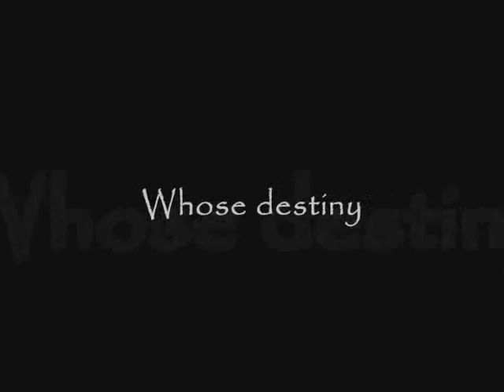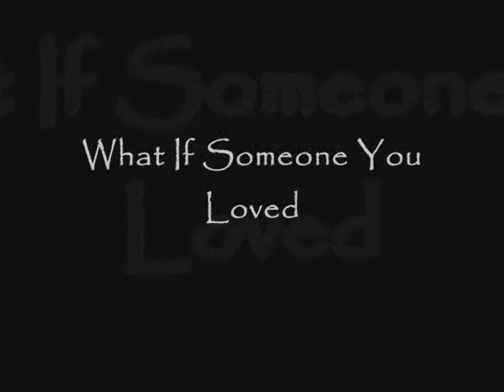A Final Fantasy X ULTIMATE MOVIE TRAILER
Well, here is the trailer I promised you. I put pieces of my other trailers together to make this one. I believe this trailer is one of the best on Youtube. Please watch!

This is what a trailer would look like if it was a movie. The music I used is Nara, Pompei and Harappa by E.S. Posthumus.